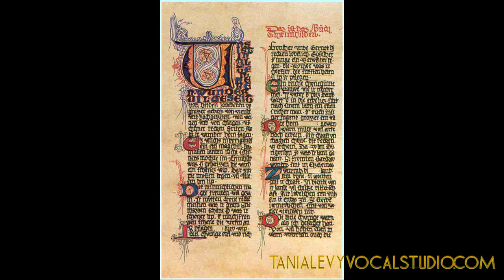Singen im Mittelalter- (Mini Doku) von Tania Levy